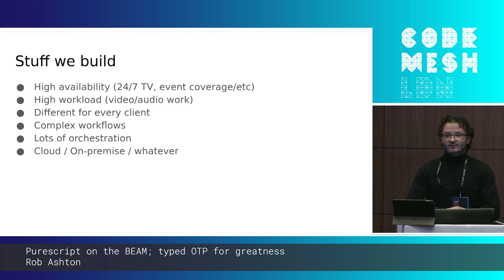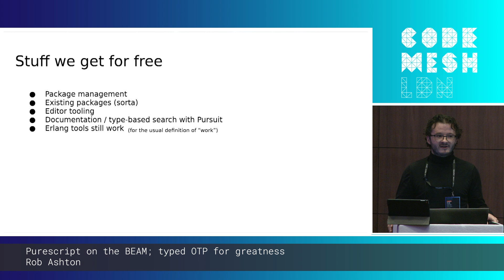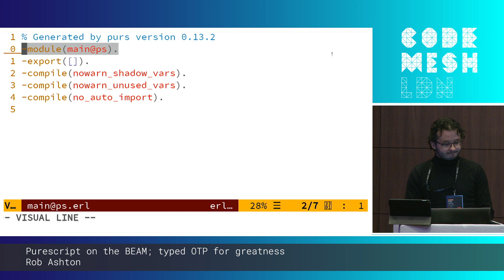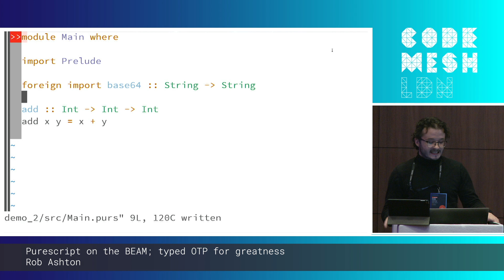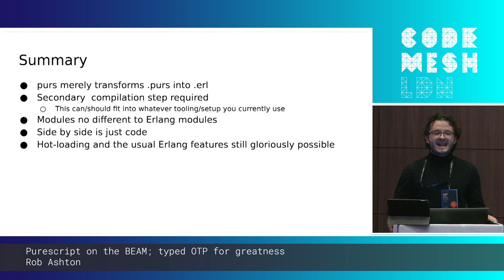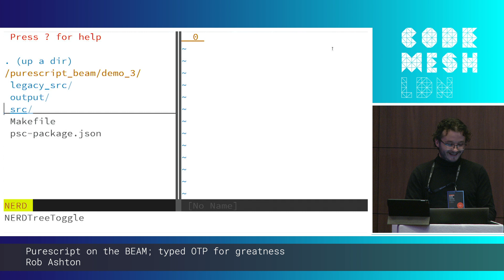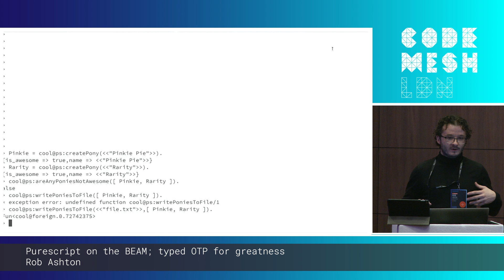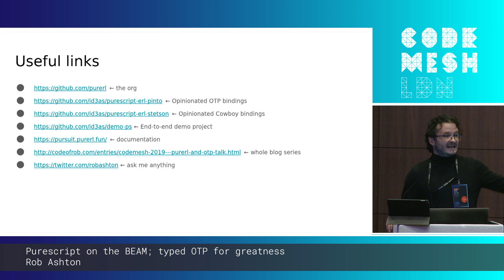Rob Ashton - Purescript on the BEAM; Typed OTP for greatness | Code Mesh LDN 19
PURESCRIPT ON THE BEAM; TYPED OTP FOR GREATNESS
by Rob Ashton

THIS TALK IN THREE WORDS:
Erlang
Purescript
OTP

TALK LEVEL: Intermediate

ABSTRACT
After nearly a decade of writing our software in Erlang, our codebases have started getting unwieldy despite our best efforts to manage this through other disciplinary methods. (That and dialyzer, but there are limits!)

So we did what any sensible company would do, and hired """"the Purerl guy"""" and set about working out how we could use the Purescript to Erlang compiler he'd written to help us with this. To that end since, we have already shipped two products and quietly open sourced a selection of the libraries we have built on top of Purerl to support those endeavours.

In this session we'll start by looking at the super happy path (our ideal world) for end-to-end Purescript before going into detail on how some of it is implemented, the weak spots and pitfalls currently present and some of the huge hacks that are possible when using Purescript FFI to bind against "native Erlang" libraries.

THE SPEAKER - ROB ASHTON
(Barely) Functional Developer

Rob has spent about a decade of building software commercially in a plethora of languages and technologies as well as leading enterprise teams, engaging in the odd spot of consultancy and travelling around as a jobless wanderer whilst learning all the way along.

Now he can be found mostly writing Erlang and Purescript, building distributed media delivery systems for a small b2b company in the UK and also helping to develop an ecosystem around Purerl for the masses.

CODE SYNC & CODE MESH LDN 19